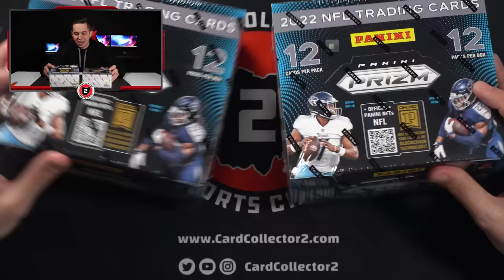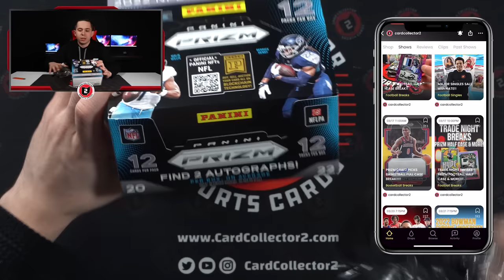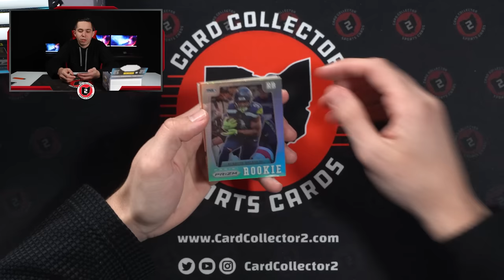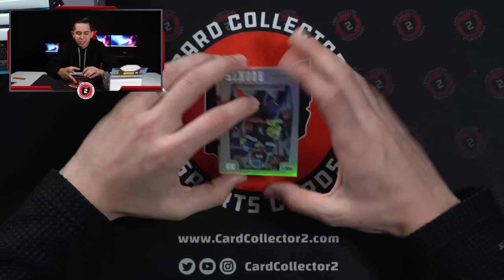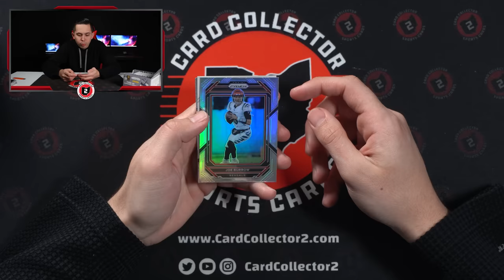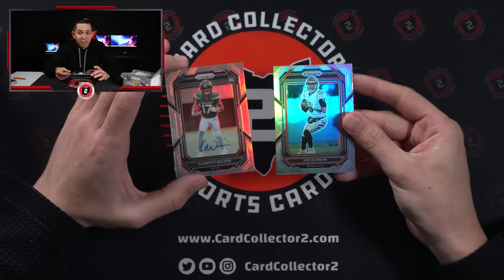The CRAZIEST Boxes of Prizm Football We've Ever Opened 😱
Today, we decided to break two boxes of the brand-new 2022 Panini Prizm Football. Overall, a crazy two boxes with some of the rookies and parallels we pulled. Do you think we should open another box of Prizm Football? Drop a comment & let us know!